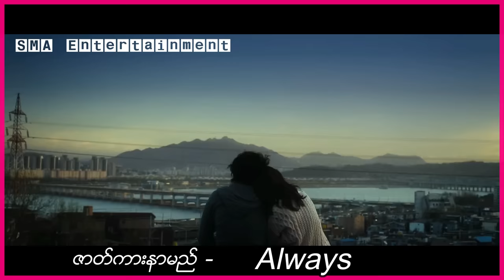ဒီရေပို့သမားက အကောင်းဆုံး MMA တိုက်ခိုက်ရေးသမားမှန်းမသိပဲ စော်ကားမိခဲ့ကြတယ်။